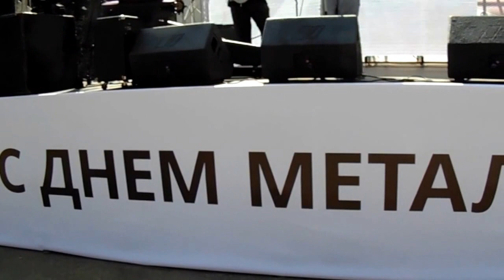День металлурга. Арсен Мирзоян поет на Хортице в профилактории "Запорожстали"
18 июля 2015 года. Запорожье. Остров Хортица, санаторий-профилакторий "Запорожстали". Арсен Мирзоян будет петь на концерте по случаю Дня металлурга. А пока - репетиция